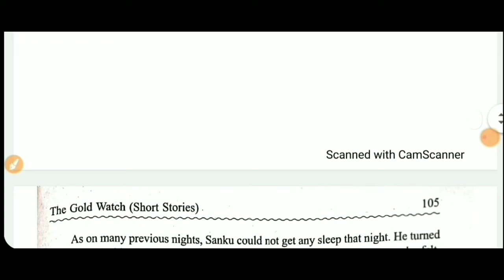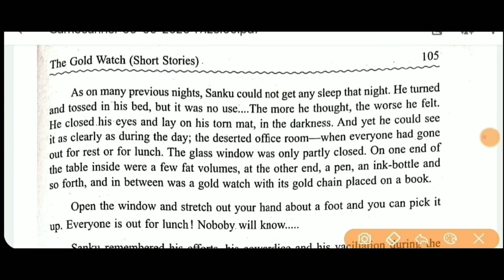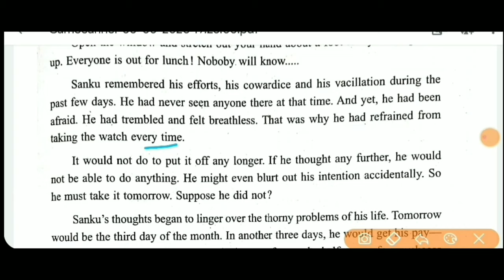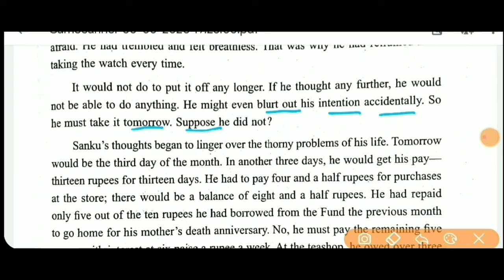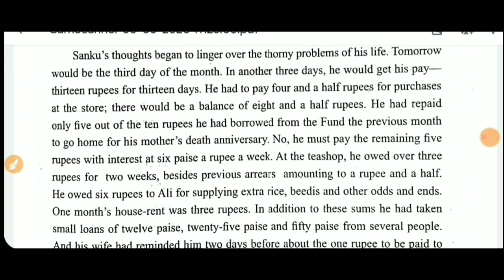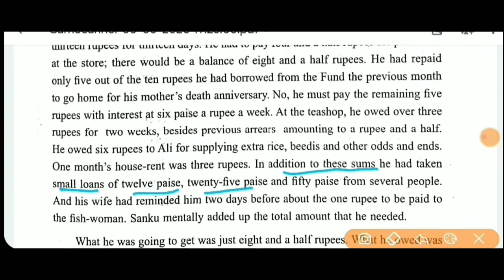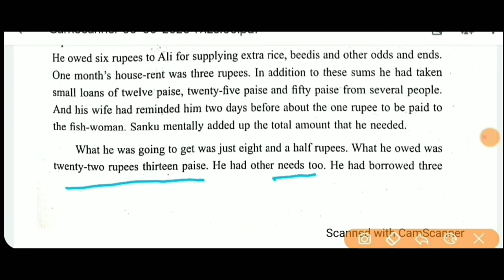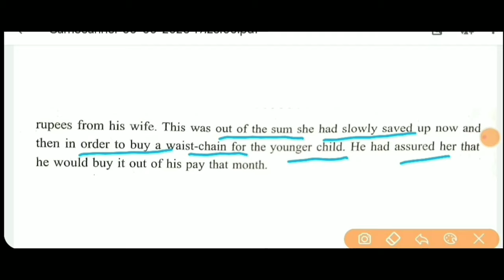THE GOLD WATCH || PONJIKKARA RAPHY || ENGLISH SHORT STORY || CLASS 12 || CHAPTER 1 || PART 1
This is the first part of the short story "The Golden Watch" by Ponjikkara Raphy.The stroy is about a poor guy Sanku who works in a factory, has a family to look after as well as has debts to pay. The way out of his financial problems seems to be solved by a golden watch which lies unattended on his boss's table. But does he take it?
4. A FELLOW TRAVELLER PART 2